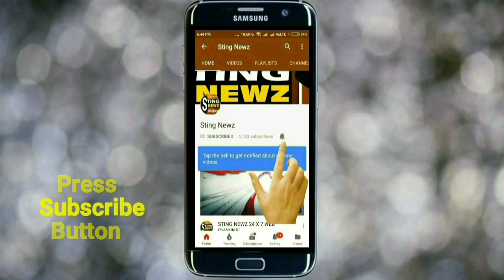নদিয়ার ধুবুলিয়া কসমস ক্লাব আয়োজিত মহরম অনুষ্ঠান, কি বললেন সাংস্কৃতিক সম্পাদক, শুনুন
নদিয়ার ধুবুলিয়া কসমস ক্লাব আয়োজিত মহরম অনুষ্ঠান, কি বললেন সাংস্কৃতিক সম্পাদক হায়দার আলি হালসানা, শুনুন